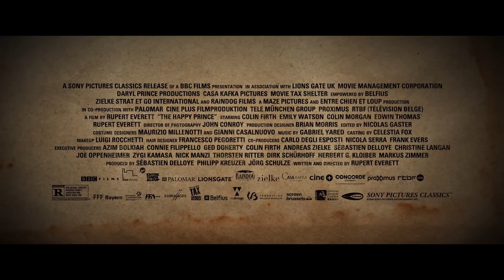THE HAPPY PRINCE Trailer (2018) Rupert Everett, Colin Firth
The untold story of the last days of Oscar Wilde, a person who observes his own failure with ironic distance and regards the difficulties that beset his life with detachment and humor.